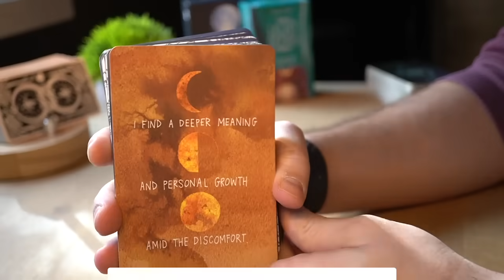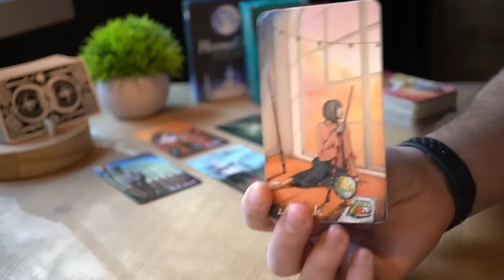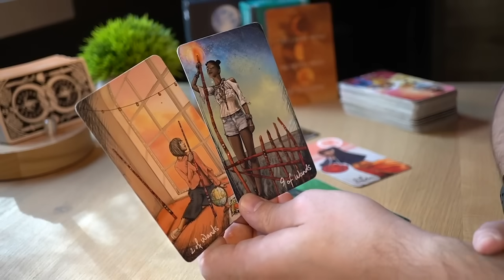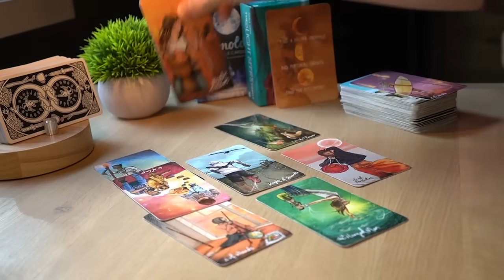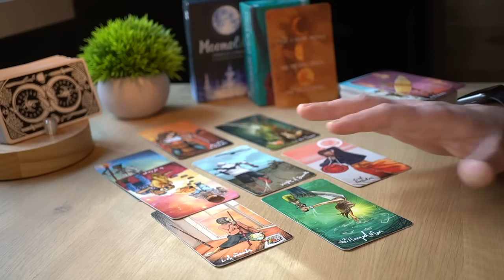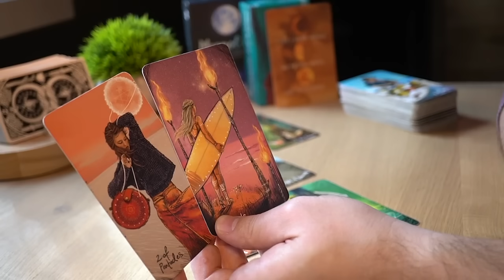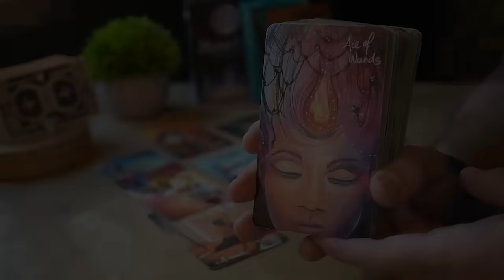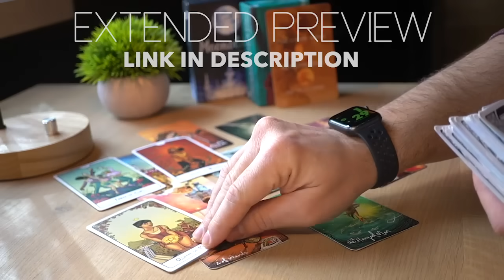SCORPIO - UNEXPECTED SURPRISE, THE TRUTH FINALLY COMES OUT SCORPIO | JANUARY 22-29 | TAROT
1 - ENERGIES ⚡ Energies can go both ways. The cards bring the messages on the table and then it's up to the reader to come up with a specific interpretation. For each message there are hundreds of possible interpretations and for the sake of the reading, I need to pick one possible scenario or the videos will all be 5 hour long. It will be up to you to add the missing pieces and if you feel that the energy described doesn't come from you but instead comes from the other person feel free to interpret it that way.

2 - IS THE MESSAGE FOR ME? 💌 This is a general reading and it won’t resonate with everybody. If there are messages that do not fit your situation feel free to leave them behind and if the whole reading does not resonate make sure to checkout the readings for your Moon, Rising and Venus sign. Each one of these readings is for Sun, Moon, Rising and Venus sign. Cross-watchers are welcome too, in fact the message might be for the person who is dealing with the sign.

3 - TIMING ⏳ When you resonate with a monthly or weekly reading, take what you need from its message, apply it to your current situation and let it guide you throughout your ongoing journey. Keep in mind that the messages you get today don't reflect all the events that are going to happen in the same month or week. Messages come to you at a specific time because they are important for you to make specific decisions, but the actual events showed in the readings can take months or years.